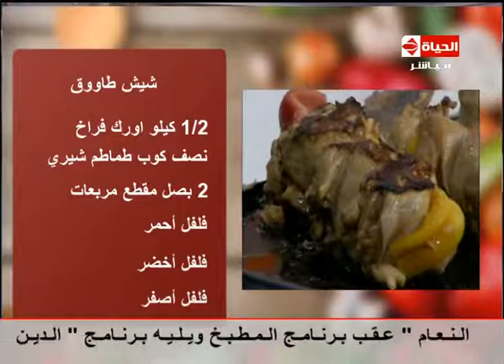المطبخ - عزومة بيتى - الشيف /يسري خميس - طريقة عمل "شيش طاووق "almatbkh